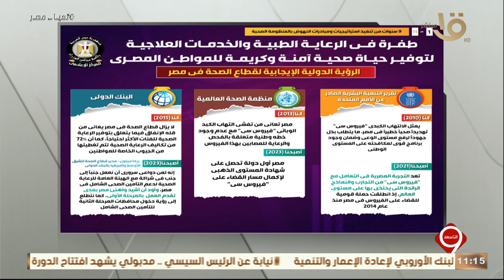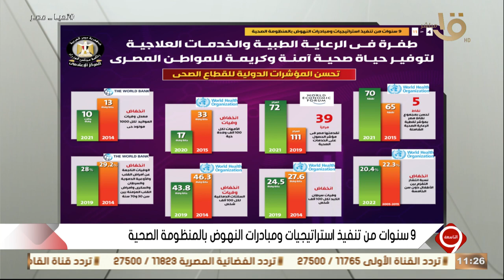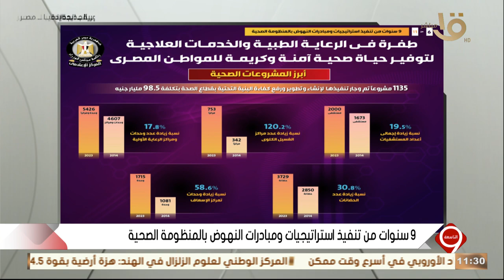التاسعة | 9 سنوات من تنفيذ استراتيجيات ومبادرات النهوض بالمنظومة الصحية